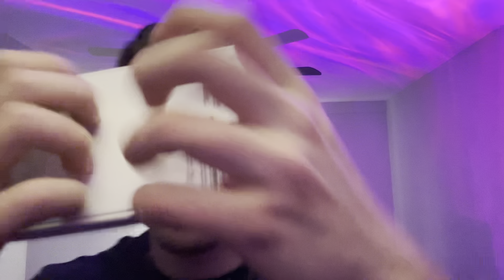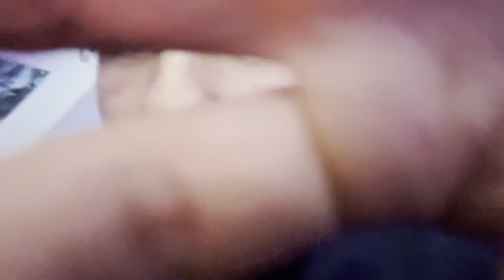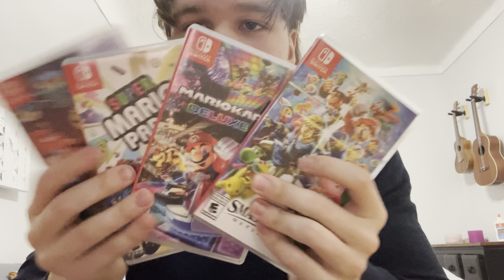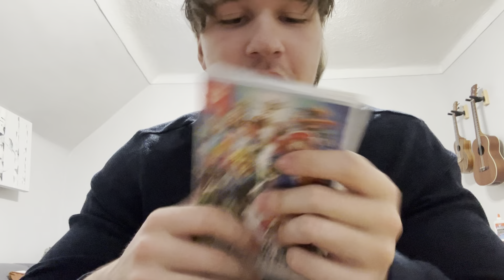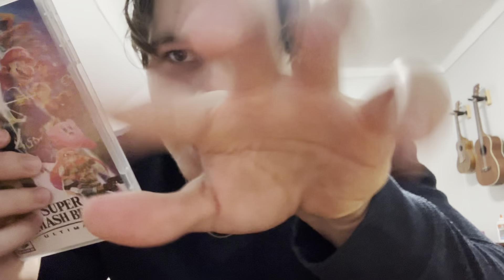⚡️ASMR FAST & AGGRESSIVE RANDOM LOFI⚡️ (Fast Cuts for MAX Tingles)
Hey guys I hope you’re all having an amazing week! Also, can’t wait for the holidays!🥳🎄

This video is inspired by @ComeToRestASMR the Lofi 🐐 be sure to check him out if you haven’t already, his content is soooo good!😁

-Alden⚽️